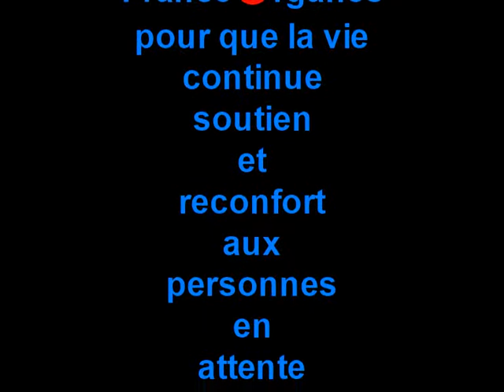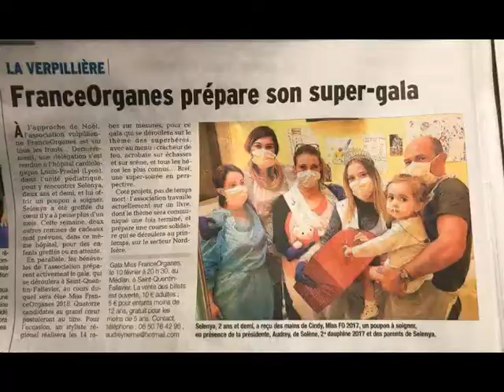FranceOrganes Audrey Neme pour que la vie continue "vidéo AMI René Rea musique : Rock et Country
FranceOrganes  Audrey Neme pour que la vie continue "vidéo AMI René Rea. Musique Rock et Country. Déc. 2018